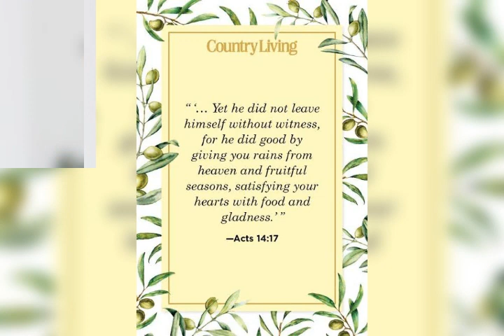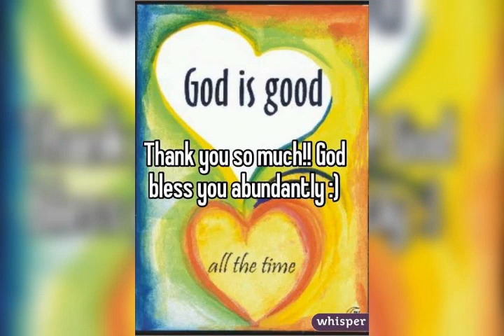Simple life_12_28_2020_00_02